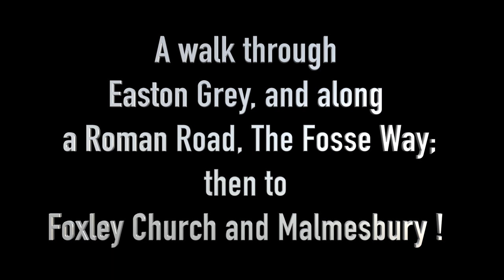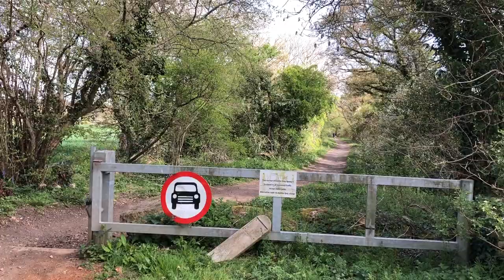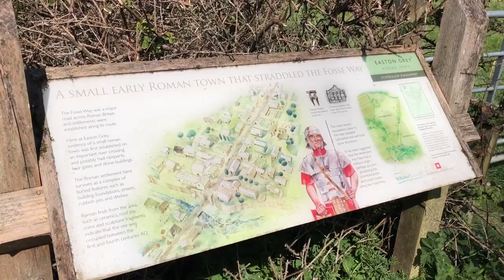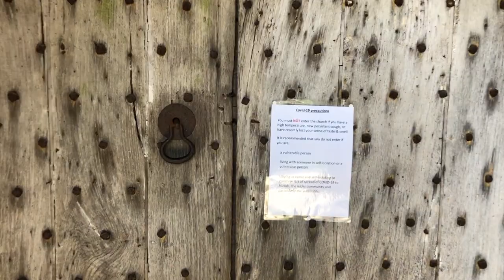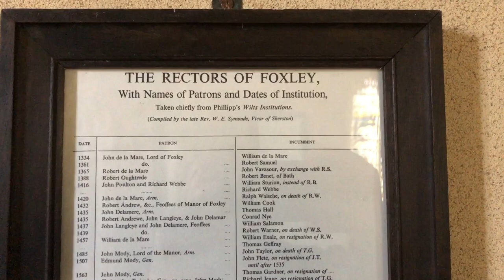Easton Grey & Fosse Way in Wiltshire on the Edge of The Cotswolds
But not just Easton Grey and The Fosse Way. but Foxley Church and Malmesbury following The River Avon.

Wiltshire on the Edge of The Cotswolds but is not a Cotswold County. Nevertheless, Malmesbury is as perfect an example of a Cotswold town that I know of. even though it is not strictly in "The Cotswolds".

Easton Grey and the stretch of Fosse Way that I walked in this video are just 5 miles from my home likewise as is Foxley and Malmesbury.

Easton Grey was an important crossing point of the upper reaches of the Sherston River Avon stretching back to Roman times and probably before so this area is very historic.

RobLittleUK